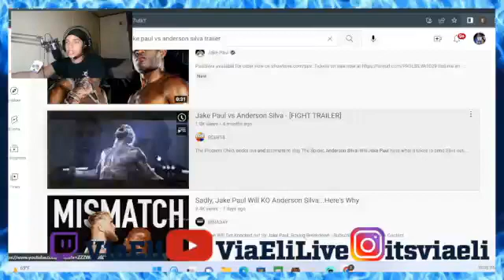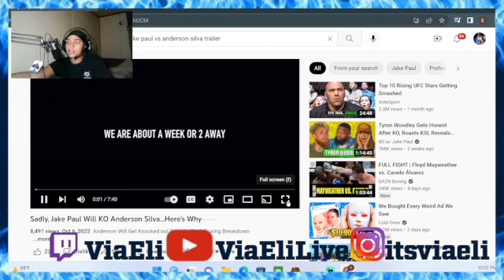Jake Paul Will Beat Anderson Silva (REACTION